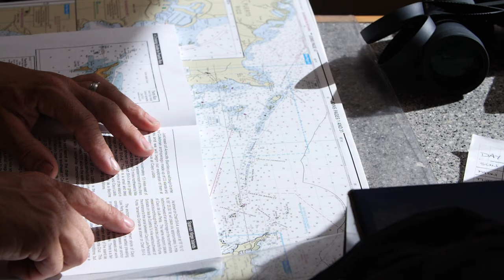Captain Will Miller Takes Over as CEO of The Multihull Company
The Multihull Company was founded by Phillip Berman in 1995 and after many years of dedication, passion, and partnerships, TMC has grown exponentially and is now the largest multihull yacht brokerage internationally. Captain William Miller has stepped in to replace Berman as successor as they have worked together closely for many years.

Learn about the transition that has occurred at TMC over the last few months, some of our plans moving forward and some of our new initiatives.